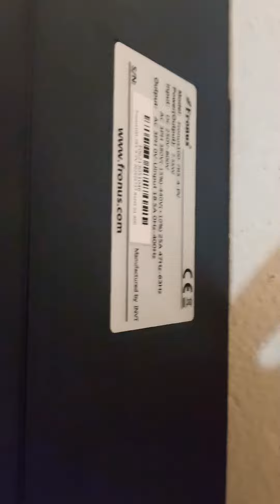7.5 hp motor | 5*4 pump 4 inches delivery | 16 panels 370 watt A gread solar panels | tube well